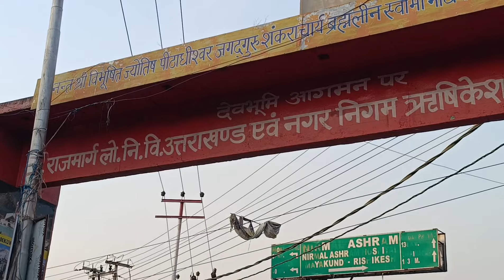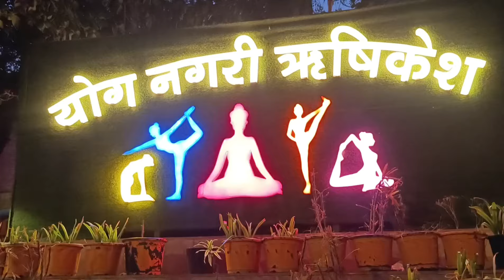उत्राखंड यात्रा का पहला दिन|| हरिद्वार पर गंगा स्नान|| ऋषिकेश मे गंगा आरती|| pahadi Lifestyle vlog